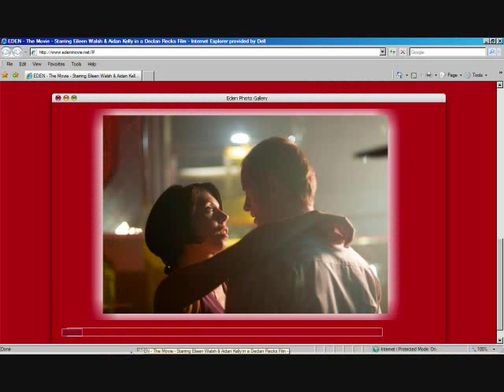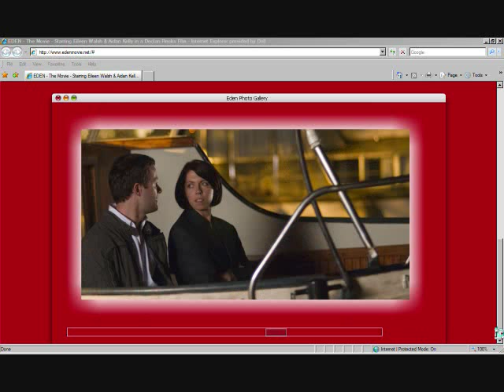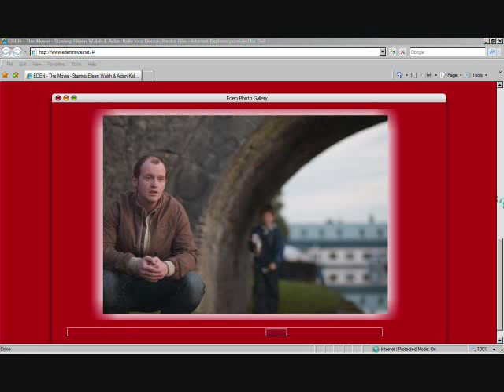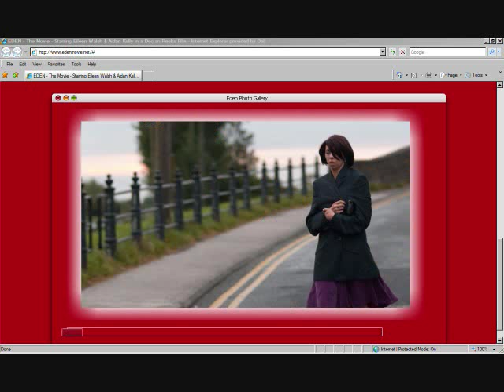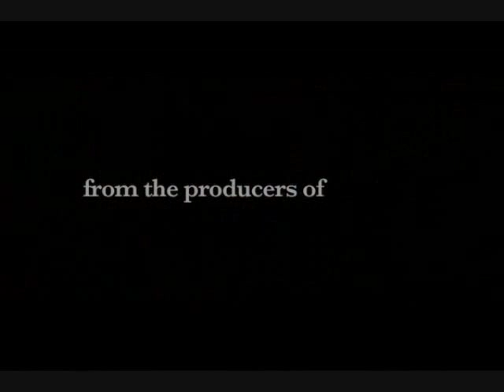EDEN Irish Film Movie Offaly Eugene O'Brien RADIOIRISH.COM 3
This is PART THREE of the RADIOIRISH.COM Interviews with
Director Declan Recks, Writer Eugene O'Brien and Cork Actress Eileen Walsh.
Produced by Samson Films who brought us the Academy Award Winning Irish film ONCE, this new film EDEN stars Tribecca Film Festival 2008 "Best Actress" Eileen Walsh and
Aiden Kelly, Padriac Delaney, Karl  Sheils, Lesley Conroy and Kate O'Toole. EDEN is directed by Declan Recks from Eugene O'Brien's screenplay based on his stage play.